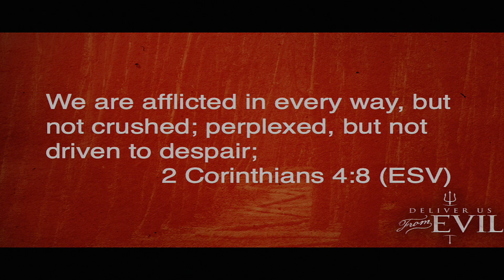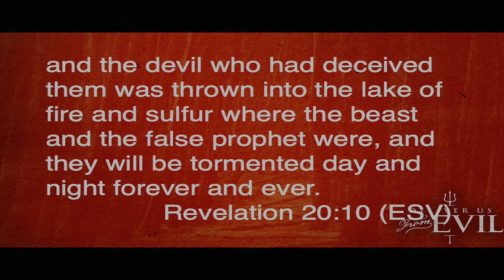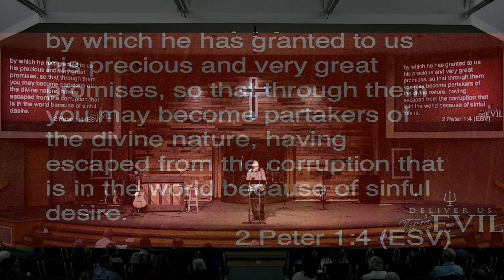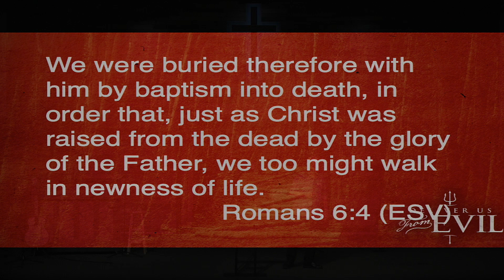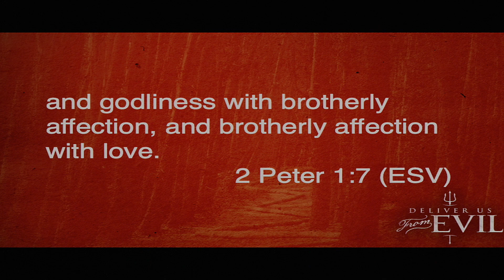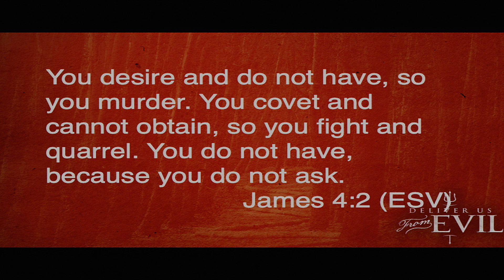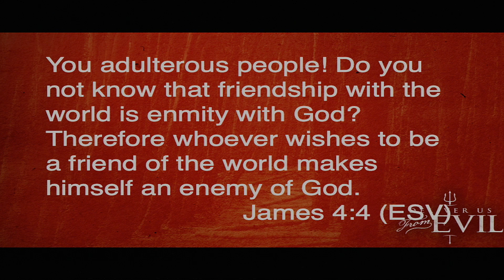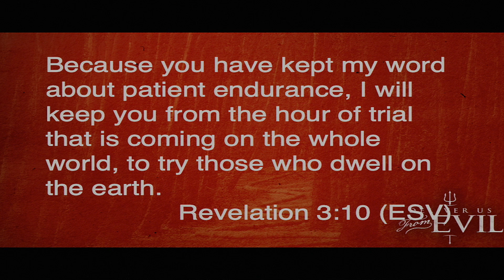Vigilance as Spiritual Warfare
This is the third sermon in the series Deliver us from Evil